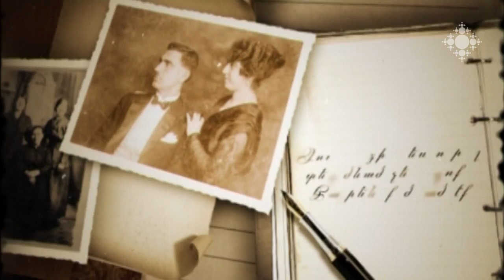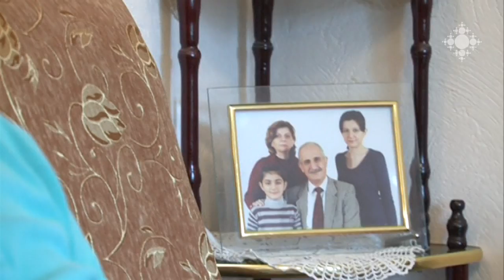Վարանդ Պետրոսյան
Վարանդ Պետրոսյանը  ընտանիքի հետ Հայաստան է տեղափոխվել Իրաքից: Համաձայն է, որ Հայաստանում ապրելը հեշտ չէ, բայց դժվարությունները հնարավոր է հաղթահարել լավատեսությամբ: «Երբ սփյուռքահայ ընկերներս սկսում են բողոքել, ես վիրավորվում եմ ու կռիվ  տալիս»,- ասում է մեր հաղորդման հերոսը: Նա կյանքի ամենաերջանիկ պահերից մեկը համարում է Հայաստանի հանրապետության քաղաքացու անձնագիր ստանալը:

Varand Petrosyan
Varand Petrosyan moved to Armenia with his family from Iraq. He agrees that it’s not easy to live in Armenia; however, the difficulties can be overcome through optimism. “Whenever my Diaspora Armenian friends start complaining, I get offended and start fighting”, - says the hero of our program. One of the happiest moments of his life he considers being the moment when he received the passport of a citizen of the Republic of Armenia.